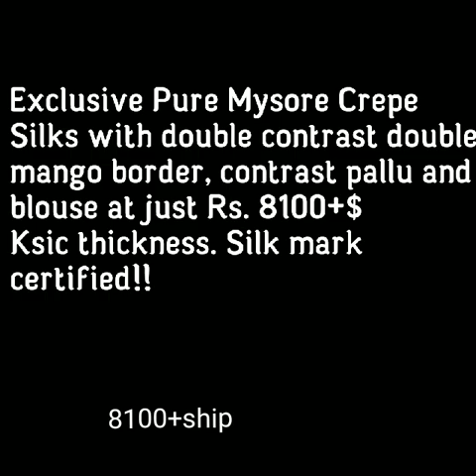latest pure Mysore crepe silk with double border|| silk mark certified Mysore silk saree collection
1 . watsup for order: 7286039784
 2. no negotiations please
 4.Sorry, cash on delivery service is not available
 5.payment can send through RTGS,,google pay or paytm,account transfer.
 6.Dispatch will be with in 2 3 day after payment
 7.After dispatching we will send you courier number through watsup
 8.Depends on distance item will receive.normally 7 to 10 working days
 9.Take video at the time of parcel open
10.if you find any damages you can returned to same address
11.we supply all over  india,and overseases also.